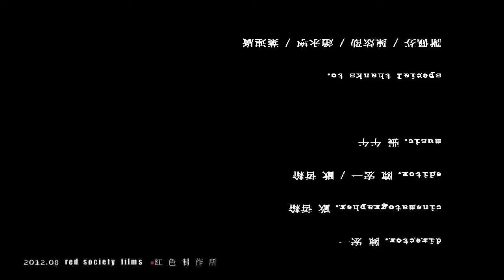反核短片-陳宏一